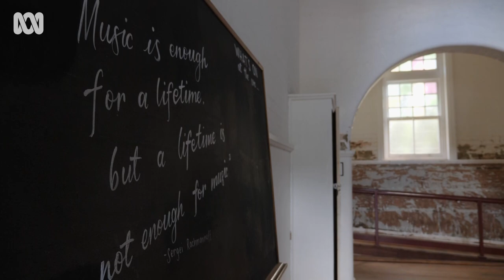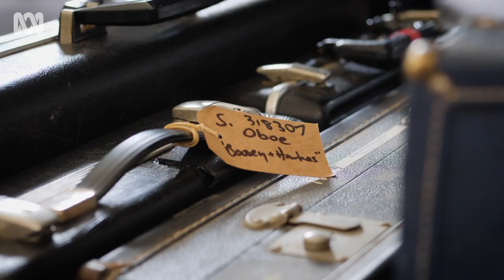Mud and music: the sound of flood recovery | ABC Australia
For some, the sound of February 28, 2022, is the relentless artillery of rain of roofs.

For others, it's the gurgle of floodwater as it swallowed homes.

For Lismore composer and multi-instrumentalist Tilly Jones it's an orchestral piece that captures the heartbreak, heroism and hope of the disaster, in a moving soundscape.

The performance of that piece heralded the return of music to the Northern Rivers Conservatorium in Lismore, where hundreds of instruments were destroyed by floodwater.

They have since been replaced through the generosity of countless strangers via a program called Resound that distributes donated instruments to areas struck by natural disasters.